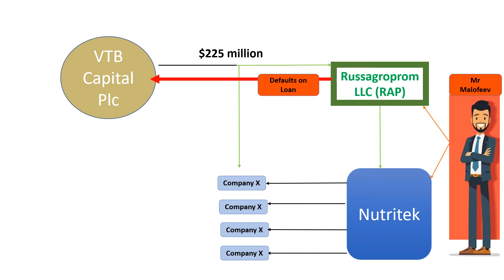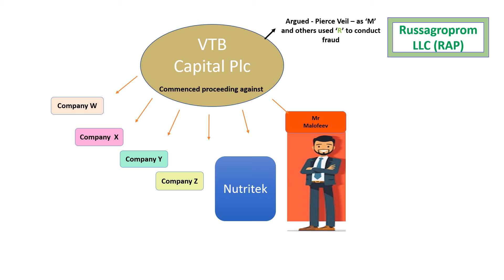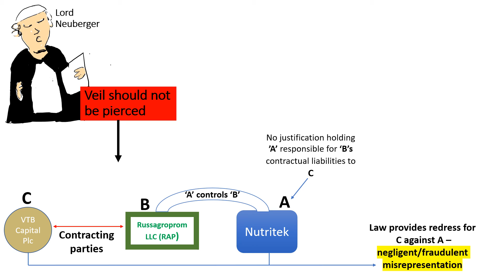VTB Capital plc v Nutritek International Corp 2013 UKSC 5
VTB Capital plc v Nutritek International Corp 2013 UKSC 5 - Case concerning piercing the corporate veil for fraud. In this case, the strict and narrow interpretation of the fraud/sham exception was confirmed by the Supreme Court.